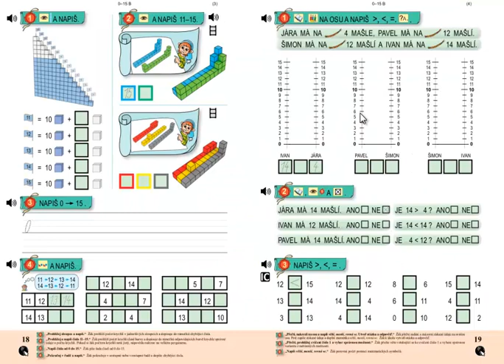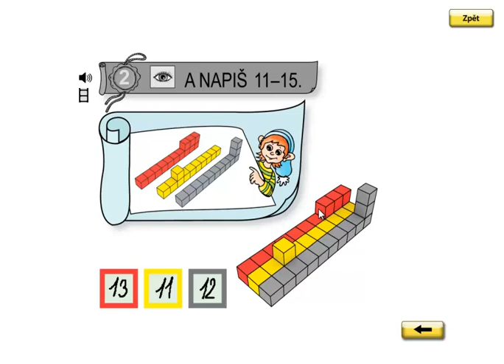Matýskova matematika 3.díl, strana 18, cvičení 2